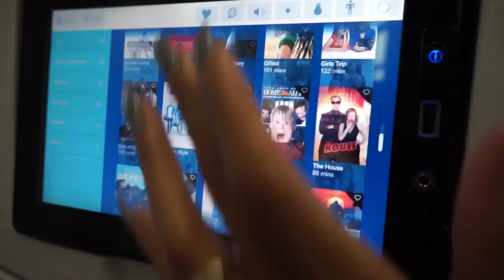OUR 1ST FAMILY VACATION | MEXICO VLOG 1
The time has come where we take our first family vacation.
Arianna's first time going ANYWHERE tropical and our time here has been amazing!